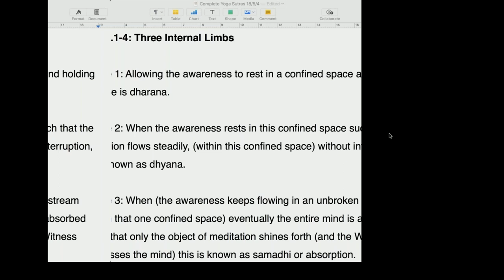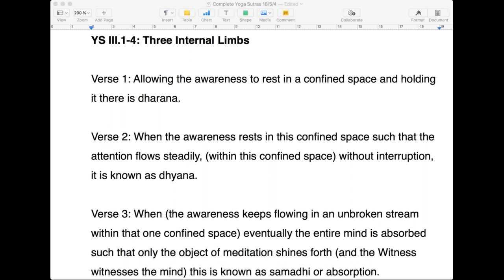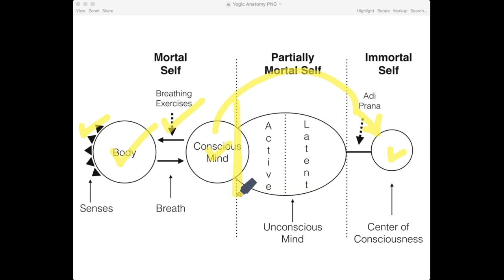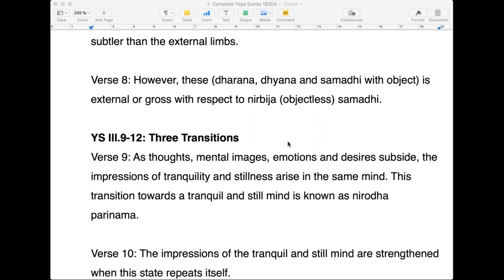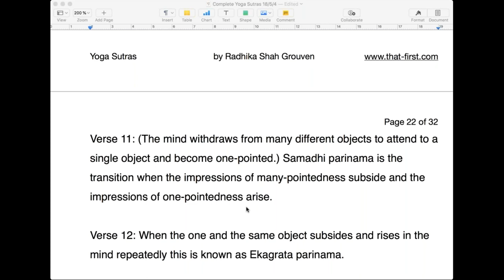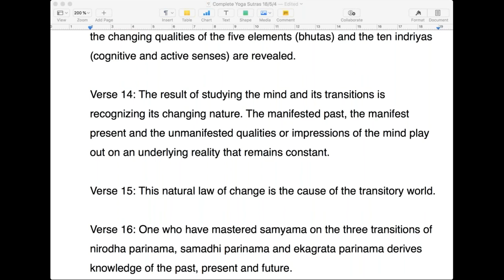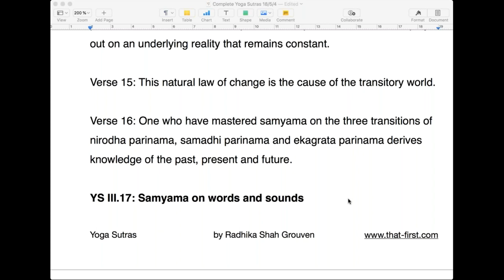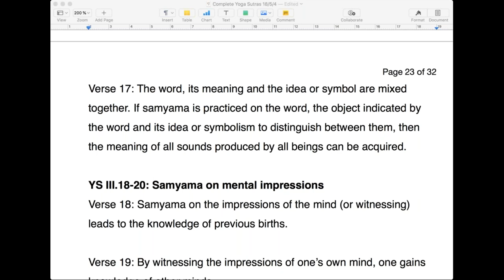Complete Yoga Sutras 15 - Supernormal Powers